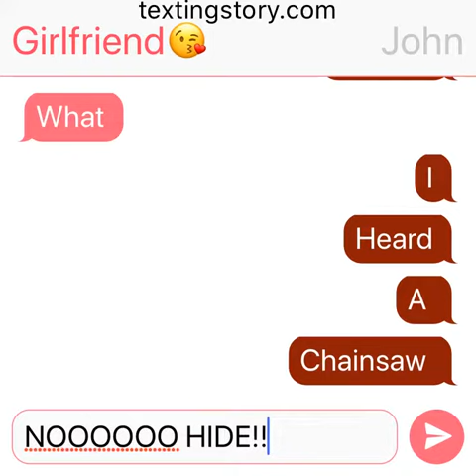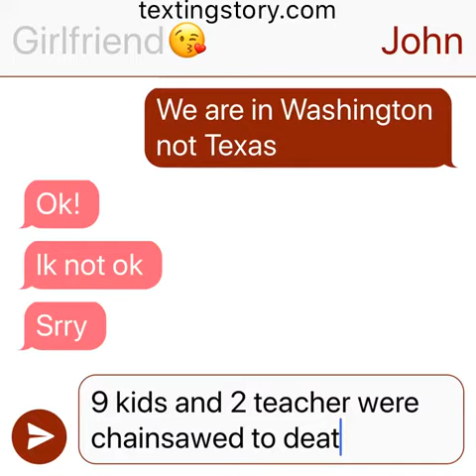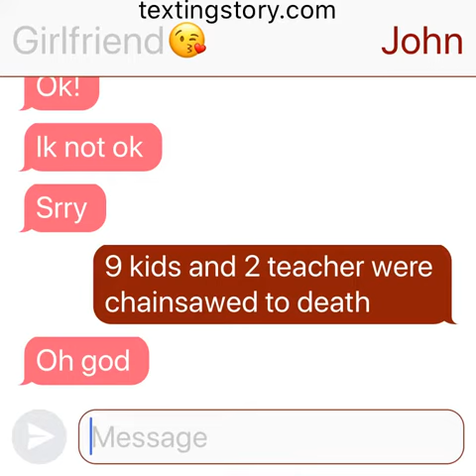Leather face story part two